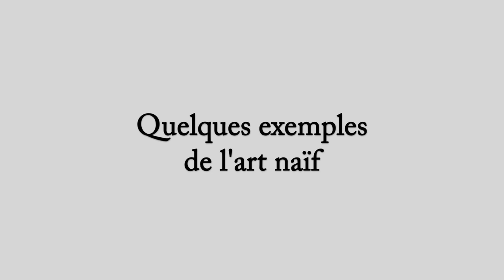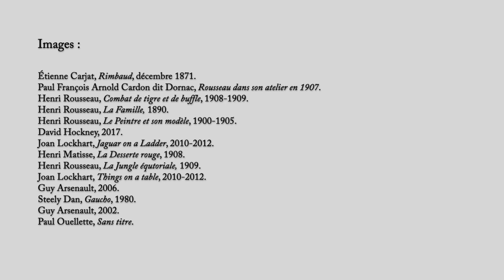L'art naïf avec Paul Édouard Bourque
L'artiste acadien Paul Édouard Bourque explique l'art naïf et présente quelques exemples de sa collection. Il fait mention des oeuvres d'Henri Rousseau, Henri Matisse, Joan Lockhart, Guy Arsenault et Paul Ouellette. Une présentation du Cercle des collectionneurs et collectionneuses du Grand Moncton.